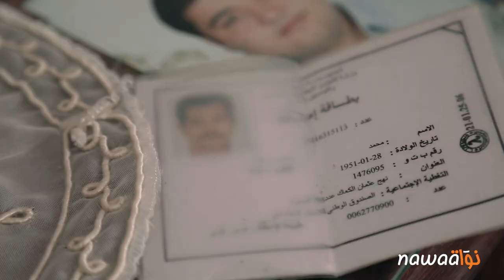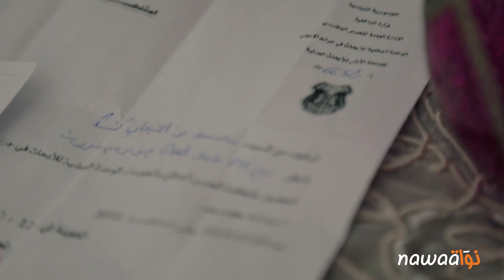بنزرت: هرسلة بوليسية لعائلة الناشط السياسي صلاح الدين كشك